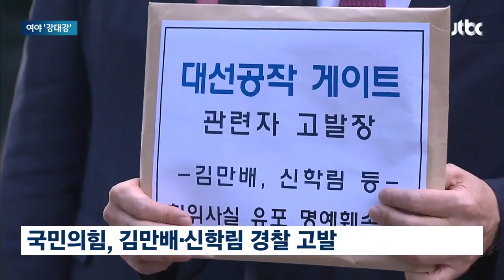국민의힘 "대선 공작" vs 민주당 "특검하자"…강대 강 대치 / JTBC 뉴스룸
이 보도를 국민의힘은 '대선 공작'으로 규정하며, 김만배씨와 신학림 전 뉴스타파 전문위원, 그리고 당시 관련 보도를 했던 각 언론사 기자들을 고발했습니다. 또 국민의힘은 이재명 대표를 공작의 '주범'으로 지목하기도 했는데 민주당은 대장동 '특검'으로 밝히자고 맞불을 놨습니다.